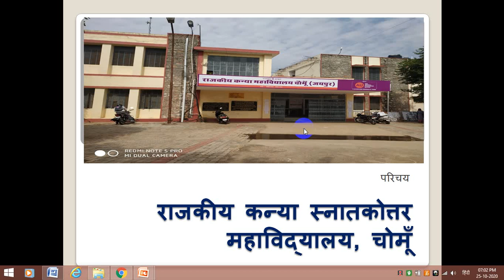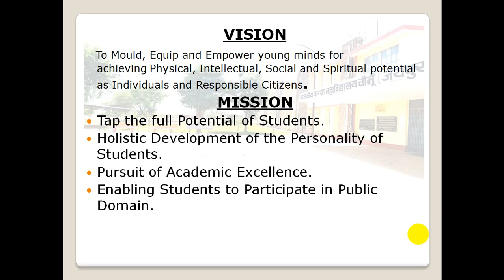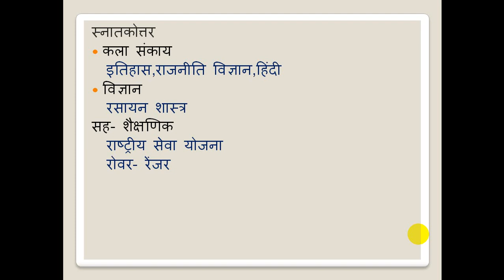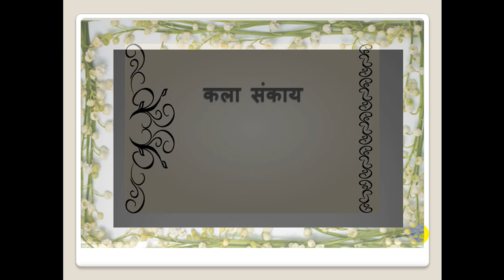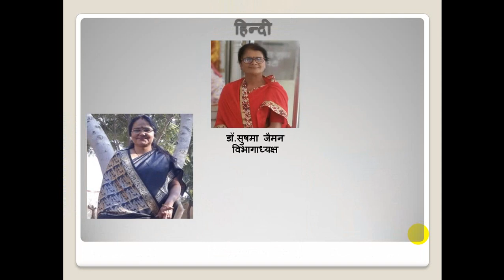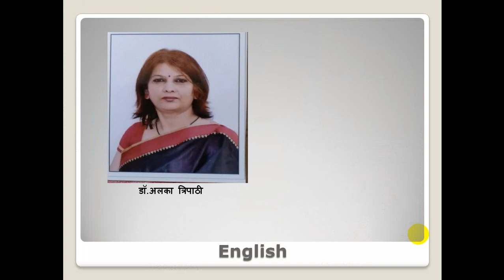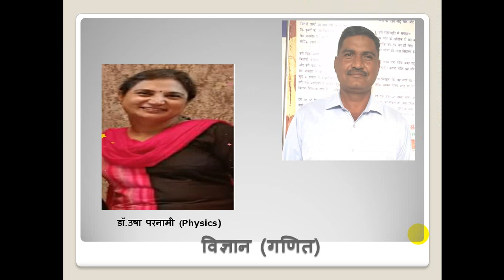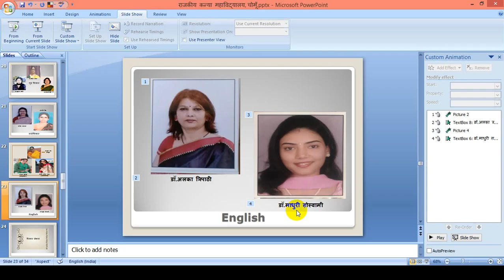Government Girls(PG) College, Chomu ,Orientation - Dr.Kavita Gautam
Description about college,  campus, facilities, and overall college life with introduction of faculty for all newly admitted students of this college.